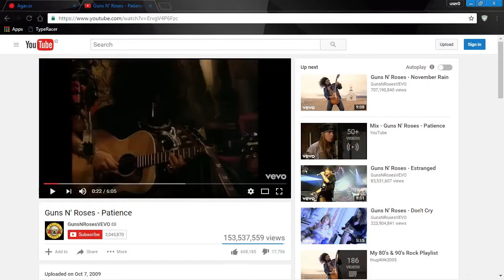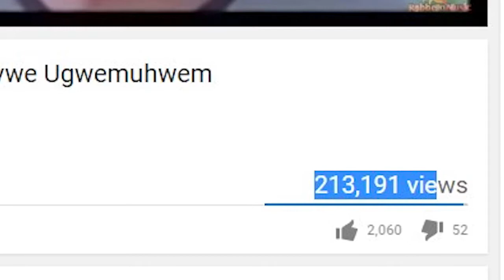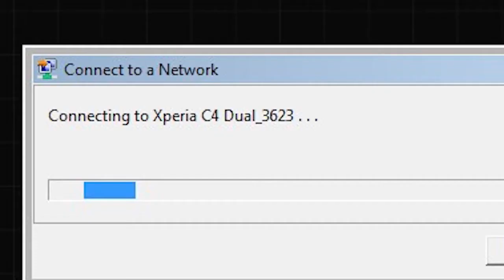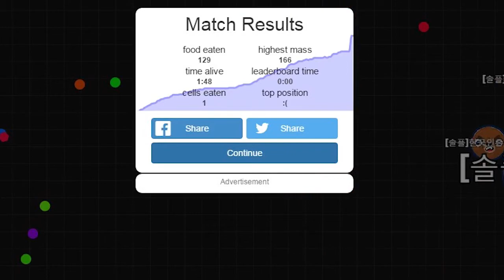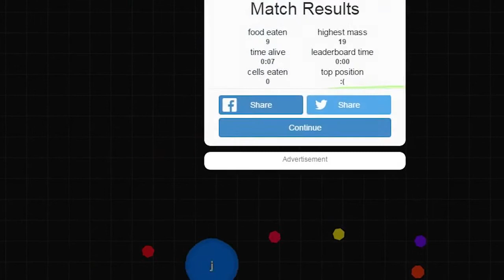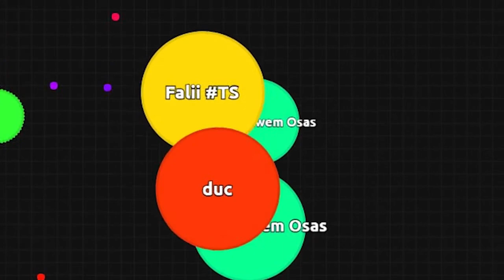Uvuvwevwevwe Onyetenyevwe Ugwemubwem Osas Plays Agar io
In This Video Uvuvwevwevwe Onyetenyevwe Ugwemubwem Osas Will Conquer Agario.

Agar.io is a massively multiplayer action game created by Matheus Valadares. Players control a cell in a map representing a petri dish; the goal is to gain as much mass as possible by swallowing smaller cells without being swallowed by bigger ones. The name Agar.io comes from the substance agar, used to culture bacteria. Another reason of the name agar.io is because 'agar' in Malay is jelly, which also has a similar meaning to cell as many think of it as jelly.

The game was released to positive critical reception; critics particularly praised its simplicity, competition, and mechanics, while criticism targeted its repetitive gameplay. Largely due to word of mouth on social networks, it was a quick success, becoming one of the most popular web and mobile games in its first year. A downloadable Steam version was announced on 3 May 2015, and the mobile version of Agar.io for iOS and Android was released on 24 July 2015 by Miniclip.